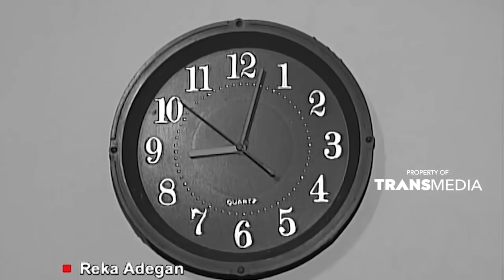Masa depan gadis belia yang telah direnggut oleh seorang dukun | JELANG SIANG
JELANG SIANG - DINODAI DUKUN